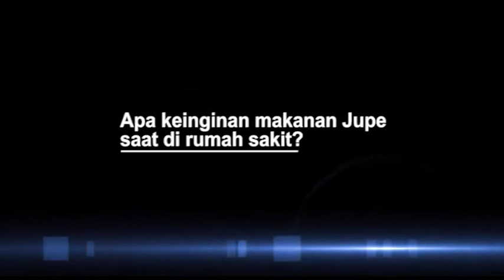Julia Perez Ngidam Makanan Ini Selama Dirawat di Rumah Sakit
Hampir dua bulan Julia Perez dirawat di rumah sakit Cipto Mangunkusumo, Jakarta. Ditemui di Polres Jakarta Selatan Kamis (30/03) adik Julia Perez, Della Wulan Astreani dan Nia Anggraeni, mengaku selama di rumah sakit Julia Perez lebih religius dan sempat ngidam beberapa makanan. Berikut beberapa makana yang Julia Perez inginkan saat dirawat di rumah sakit.